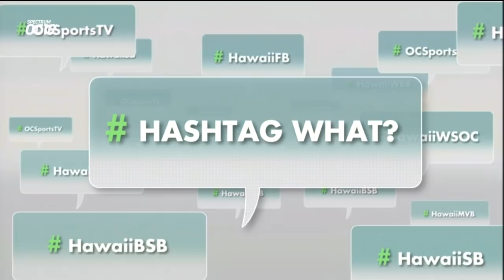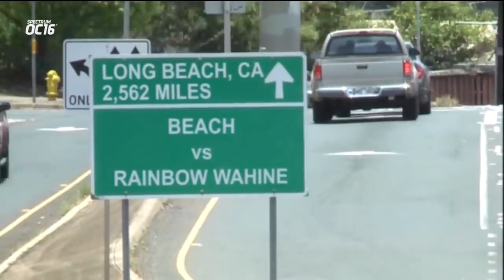#18 Rainbow Wahine Vs Long Beach State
Senior night for Norene Iosia, Kirsten Sibley, Bailey Choy, Riko Okino and McKenna Ross

Video courtesy of Spectrum Sports OC16